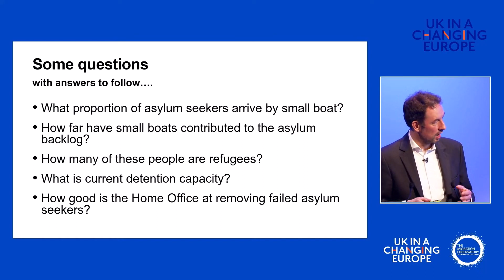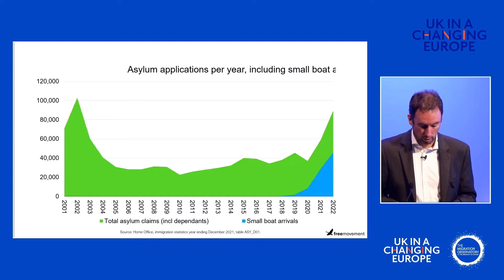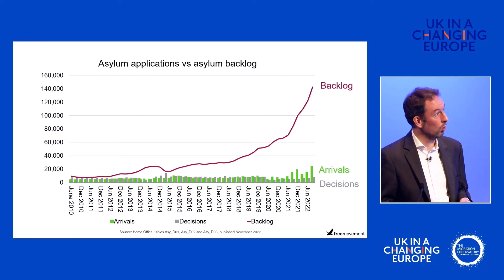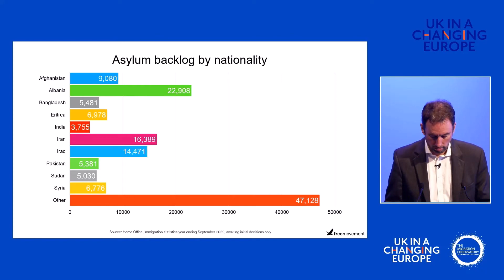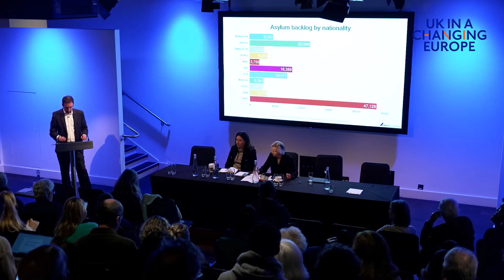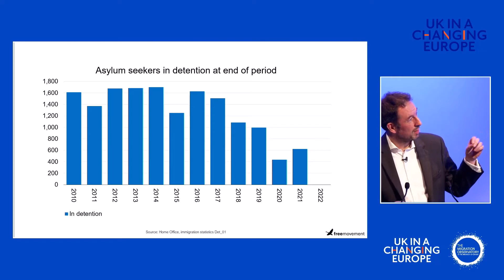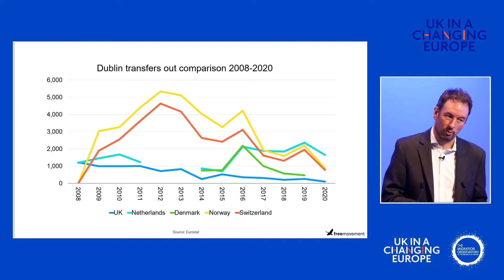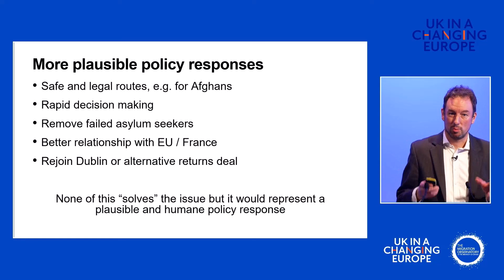Colin Yeo on Asylum and Small Boats: What will the new system look like?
Colin is an experienced and specialist immigration barrister working in all areas of immigration law for a full range of clients, from law centres to high net worth individuals. He also regularly appears in the media and edits the widely read immigration law website Free Movement.